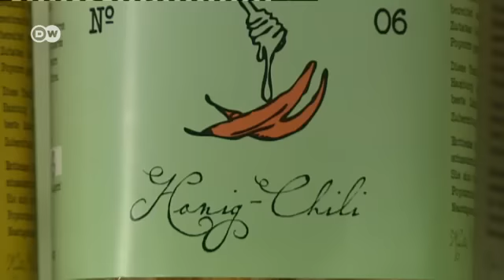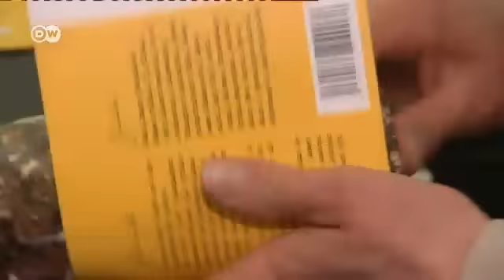Patlamış mısırda egzotik lezzetler - DW Türkçe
Lezzet meraklıları bazen ortaya hiç akla gelmeyecek tatlar çıkarabiliyor. Popcorn düşkünü Hamburglu bir aile, aralarında acılı-ballı, sütlü kahveli ve peynirli olmak üzere, ürettiği egzotik patlamış mısır çeşitlerini, 100'den fazla ülkeye ihraç ediyor.